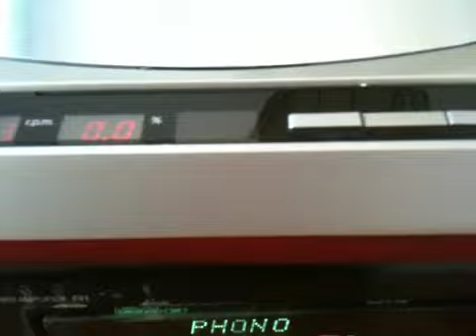Technics sl-1400MK2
Technics sl-1400mk2 for sale on eBay . Starting price is $1.00 with no reserve. This will be sold ASIs with no refunds or returns. This is in perfect shape with no scratches , this looks new but well over 25 years old.